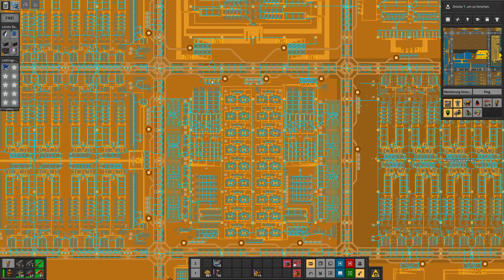Factorio - Seablock - Kraftwerkbau: Ob die Dampfmaschinen da bleiben - Let's Play 1129 - [de/ger]